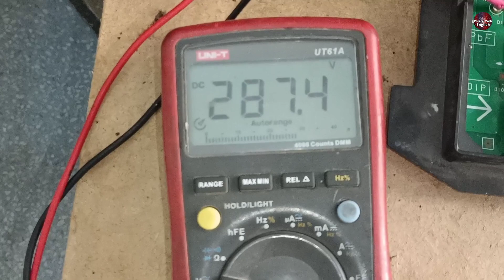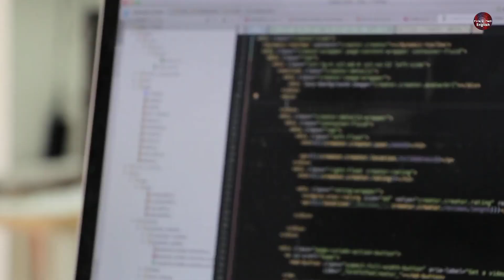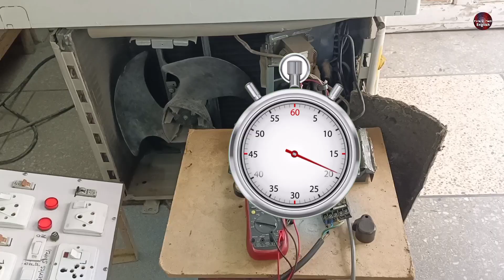FUJITSU won't let you know This In their Mini Split AC's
Today's video delves into the mysterious world of FUJITSU Inverter Mini Split AC Motherboards. You won't believe what we discovered!
Join us as we deeply dive into these advanced motherboards/Control boards' inner workings. We'll explore the hidden features, unknown functionalities, and secrets that FUJITSU doesn't want you to know. I will guide you through unlocking the secrets within these motherboards. We'll provide step-by-step instructions, tips, and tricks to help you better understand your FUJITSU Inverter Mini Split AC. Don't miss out on this exclusive opportunity to uncover the hidden potential of your AC unit. Get ready to revolutionize your cooling experience with the untold secrets of FUJITSU Inverter Mini Split AC Motherboards! We're here to help you optimize your AC unit's performance and make the most out of your investment. Let's dive into the world of FUJITSU Inverter Mini Split AC Motherboards together. See you in the video!
Products You Might Be Interested in buying and sharing with your friends. Thanks!

Multimeters
UNI-T UT181A True RMS Auto Range Multimeter ➡️
Thermal Camera
Soldering Wires
10Pcs 2mm XZZ-2015 Desoldering ➡️
0.8mm/1.0mm 50g Lead-Free Solder➡️
0.6/0.8mm 50g/100g Lead Free Solder➡️
200g 500g Tin Wire Soldering Wire ➡️
8g 50g Per Roll High Purity Soldering Wire➡️
250m/roll 30AWG UL1423 Insulation Cable Copper➡️
Vacuum Pump
18V Lithium Battery Vacuum Pump ➡️
VEVOR 2.5CFM Refrigerant Vacuum Pump ➡️
Refrigerant Vacuum Pump ➡️
VEVOR 1.8-4.8CFM Refrigerant Vacuum Pump➡️
R410A R22 R134a R404A Manifold Gauge ➡️
Refrigerant pressure gauge ➡️
500/800PSI Refrigerant Manometer ➡️
HONGSEN HS-330 Refrigeration Vacuum ➡️
Air Condition Gauge Manifold ➡️
MRCARTOOL L202 Air Conditioner ➡️
Soldering stations
JCD 2 in 1 Soldering Station LCD Digital Display➡️
JCD 8586 Soldering Station 2 In 1 Digital➡️